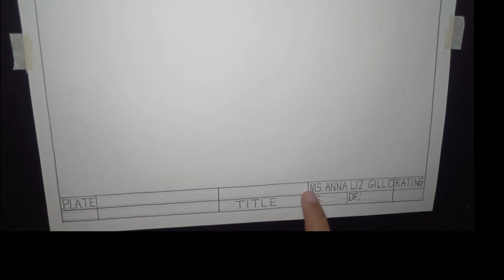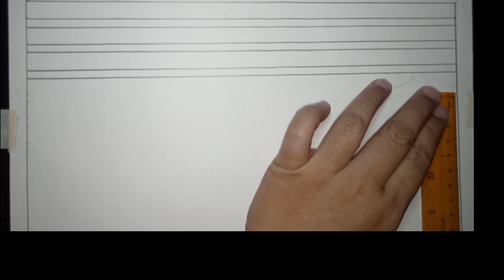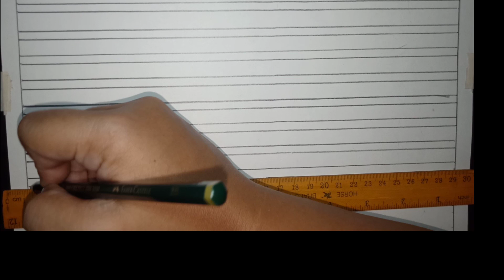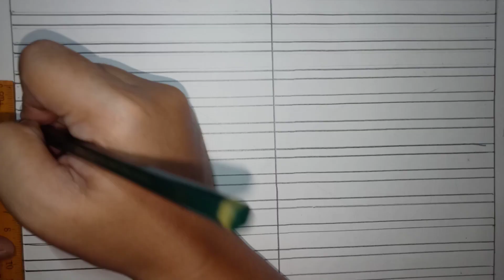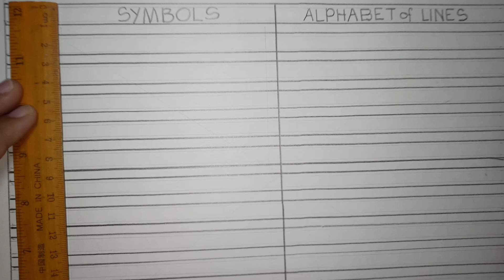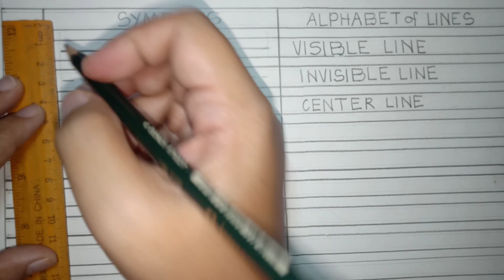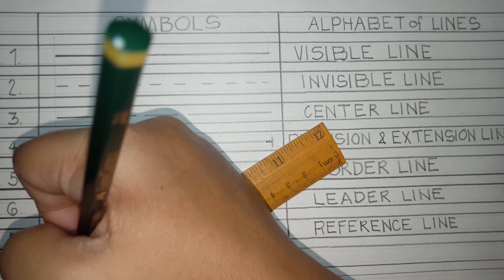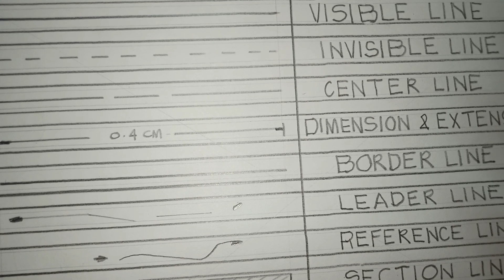Alphabet of Lines